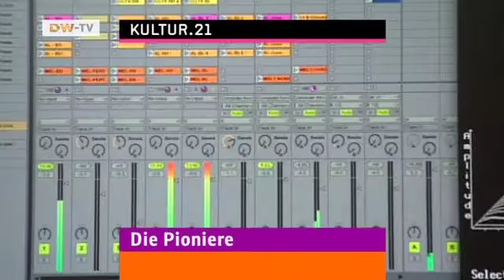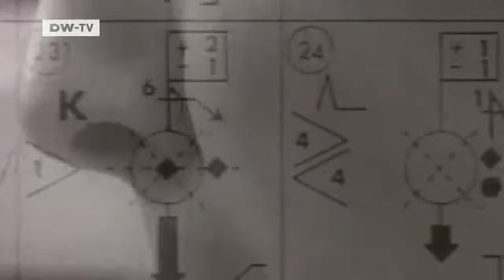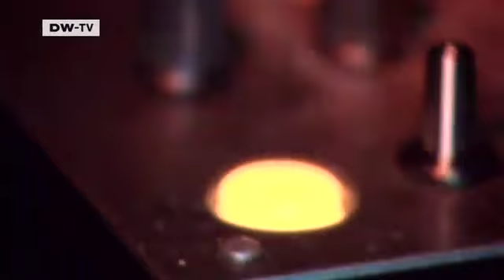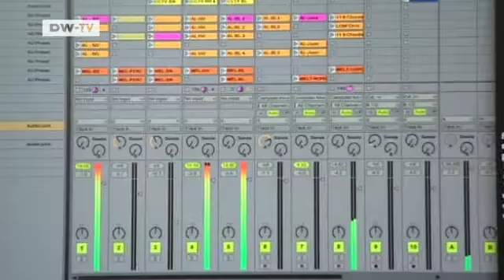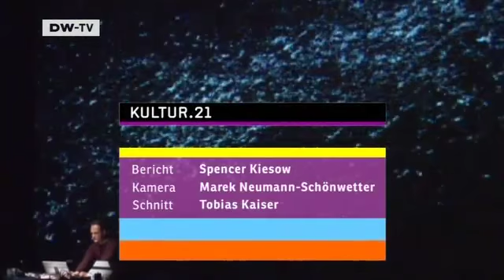Kultur.21 | Die Elektro-Pioniere 40 Jahre Musik aus dem Computer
Deutschland ist das Land der Pioniere elektronischer Musik